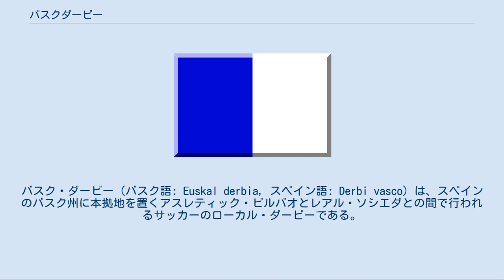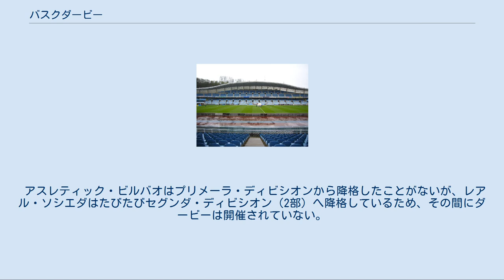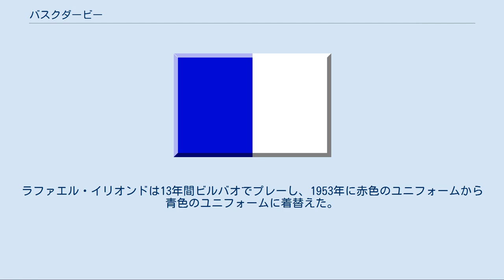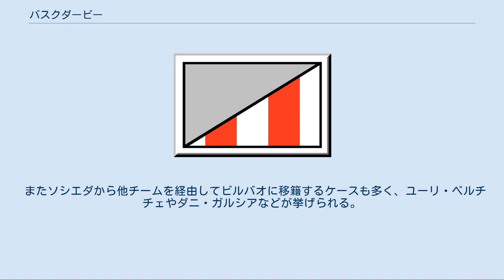バスクダービー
アスレティック・ビルバオ
レアル・ソシエダ
バスク・ダービー（バスク語: Euskal derbia, スペイン語: Derbi vasco）は、スペインのバスク州に本拠地を置くアスレティック・ビルバオとレアル・ソシエダとの間で行われるサッカーのローカル・ダービーである。
 アスレティック・ビルバオはビスカヤ県ビルバオ、レアル・ソシエダはギプスコア県サン・セバスティアンに本拠地を置く。
サン・セバスティアンは19世紀には貴族の避暑地であり、一方のビルバオはスペイン北部における工業や経済の拠点である。
この対照的な2都市に本拠地を置く両クラブはバスク自治州でもっとも大きな2クラブであり、双方ともスペインの国内リーグであるプリメーラ・ディビシオン（1部）で複数回の優勝を誇る。
両クラブともに育成力に長けており、下部組織からトップチームに多くの選手を送り込んでいる。
一般的なダービーとは異なり、友好的なダービーとして知られる。
しかし、両クラブとも伝統的に地元出身選手を重用するため、地元出身の若手有望株の奪い合いによって緊張状態が高まることもある。
 1929年2月10日に行なわれたリーガ・エスパニョーラ第1回大会の開幕戦が初のバスク・ダービーとなり、1-1の引き分けに終わった。
1930年2月16日にソシエダのホームで行なわれた試合はソシエダが先制したが、ビルバオのギジェルモ・ゴロスティサとホセ・イララゴッリのふたりがハットトリックを達成し、アウェーのビルバオが7-1で勝利。
これは現在でもダービーにおける最大得点差記録である。
ソシエダの最大得点差勝利は1976-77シーズンと1994-95シーズンに達成されており、いずれもホームで5点差(5-0)を付けた。
 アスレティック・ビルバオはプリメーラ・ディビシオンから降格したことがないが、レアル・ソシエダはたびたびセグンダ・ディビシオン（2部）へ降格しているため、その間にダービーは開催されていない。
ソシエダのホームスタジアムであるエスタディオ・アノエタでは、1967年から1982年までソシエダが16年間無敗を続けた。
2006-07シーズンのダービーでは、ガイスカ・ガリターノ（ソシエダの選手）対オンダル・ガリターノ（ビルバオのコーチ）の親子対決が実現した。
2011-12シーズンのアスレティックは開幕から5試合を消化して2分3敗と低迷していたが、アノエタで行われた6試合目（第7節）のダービーに2-1で勝利してシーズン初勝利を挙げると、その試合から7戦無敗で急浮上した。
一方のソシエダは開幕から好調だったものの、ダービーの敗戦で調子を落としてフィリップ・モンタニエ監督が解任間際まで追い込まれた。
アスレティックのホームスタジアムであるサン・マメスは新スタジアム建設による取り壊しが決定していたため、2013年2月23日に行われたダービーがサン・マメスでの最後のダービーとなったが、この試合はソシエダが3-1で勝利し、当地では2000-01シーズン以来となる白星を挙げた。
 両クラブ間を直接移籍した初の選手は、1946年にビルバオからソシエダに移籍したイシドロ・ウッラである。
アントニオ・アルドンサは1949年までビルバオでプレーし、1950年にソシエダに移籍した。
ラファエル・イリオンドは13年間ビルバオでプレーし、1953年に赤色のユニフォームから青色のユニフォームに着替えた。
その後はペドロ・ウラルデ、ルシアーノ・イトゥリーノなどが両クラブ間を移籍している。
1990年代以降には、ダビド・ビジャボーナ、ビトール・アルキサ、アンドニ・ゴイコエチェア、ホセバ・エチェベリア、ミケル・ラサ、イゴール・ガビロンド、ミケル・バレンシアガ、イニゴ・マルティネスなど、多くの選手がソシエダからビルバオに移籍している。
 またソシエダから他チームを経由してビルバオに移籍するケースも多く、ユーリ・ベルチチェやダニ・ガルシアなどが挙げられる。
 結果はWeb Principal.comによる